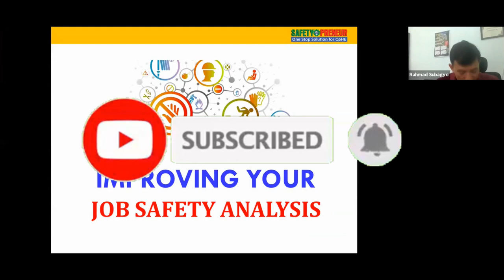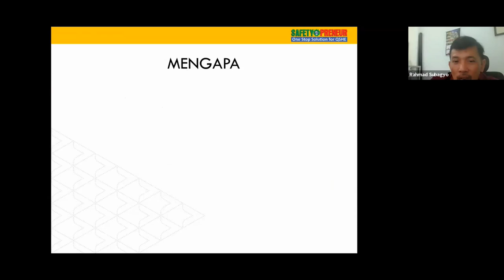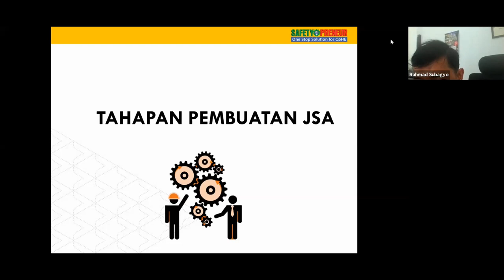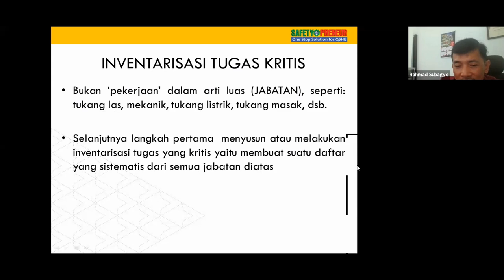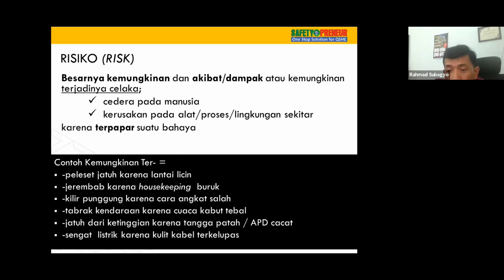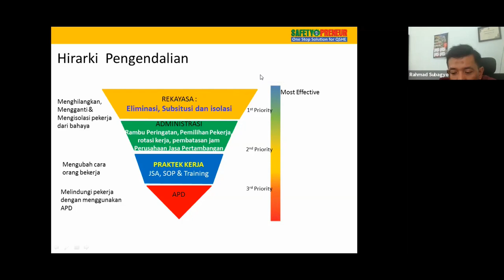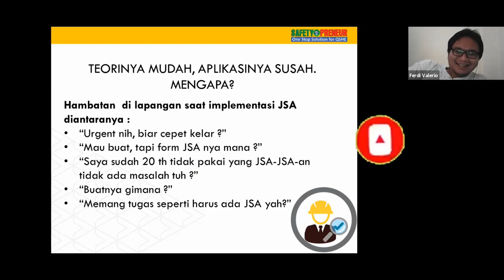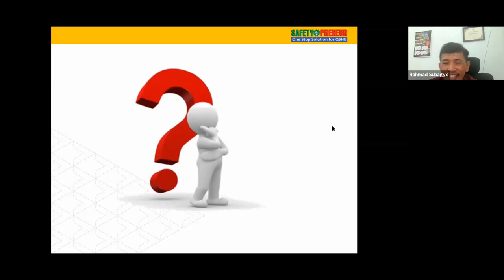Kupas Tuntas Job Safety Analysis (JSA) I Online Training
Webinar Online Ayobelajarsafety bersama SAFETYPRENEUR untuk membahas dan mendiskusikan berbagai topik QSHE.
Untuk penyelenggaraan training QSHE, Motivasi, dan Entrepreneurship, hubungi Safetypreneur:
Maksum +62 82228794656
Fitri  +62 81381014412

5 steps of job safety analysis